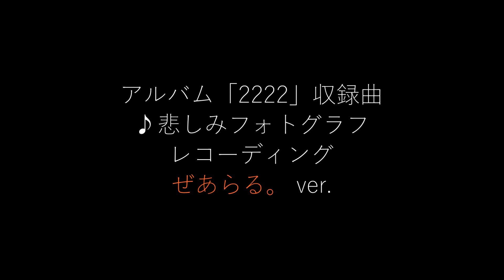【むすめん。2ndalbum】「悲しみフォトグラフ」 レコーディング ぜあらる。ver.